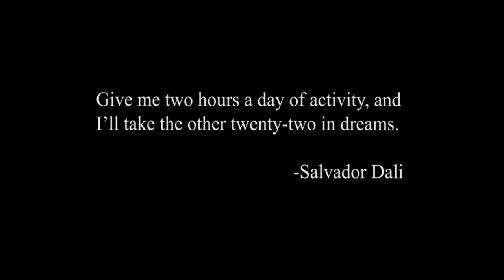Cam Calloway II China Blue II Official Music Video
Cam Calloway

Directed by
Brett Levner

Appearances
Sonia Barcelona
Cam Calloway
Samantha Vitone

Interactive Light Installatiions
Brett Bolton

Steadicam Operator
Logan Etherington

2nd Assistant Camera
Ahmad Abu-Shamma
Jacob Peterson

Key Grip
Josh Smith

BTS
Nicolas Mastroluca

Neon Skull Make up Artist
Caitlin Young

Costumes by
Cam Calloway
Benita Elliot

Edited by
Cam Calloway
Treyvon Burch
Brett Levner
Malia Masei
Grayson Savio
Cindi Redus

Production Assistants
Treyvon Burch
Kourtney Lyons
Malia Masei
Grayson Savio
Victoria Valesquez

Locations
The Majorie Barrick Museum Of Art
(UNLV)

Special Thanks
Warren Cobb
Jason Edmiston
Alyssa Kerlin
Leianna Huddleston

China Blue Lyrics

Verse 1
China Blue
Naked muse

China Blue
Touching you
My desire

Chorus
I'm fallin down
Awake
Come save me from myself

I'm fallin down
Awake

Verse 2
China Blue
Vibrant hues

China Blue
Am I losing you?
Hear my cry

Chorus
I'm fallin down
Awake

I'm fallin down
Awake

Chorus
I'm fallin down
Awake

I'm fallin down
Awake